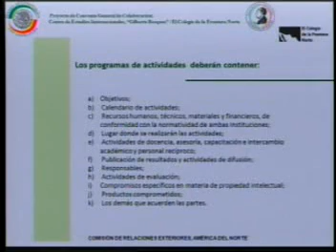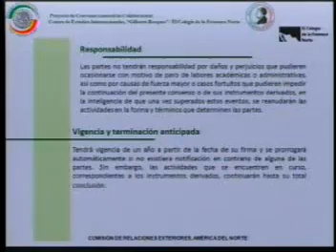Reunión de la Comisión de Relaciones Exteriores América del Norte. (26/02/13)